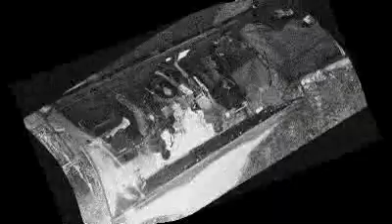come together rockin avocados.mp4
you soon